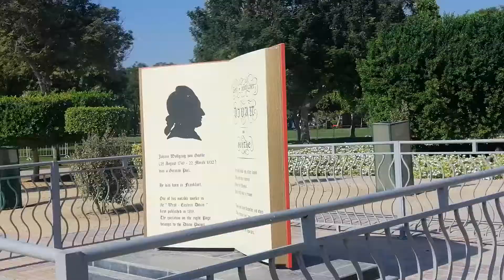THE FRAME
ZABEEL PARK